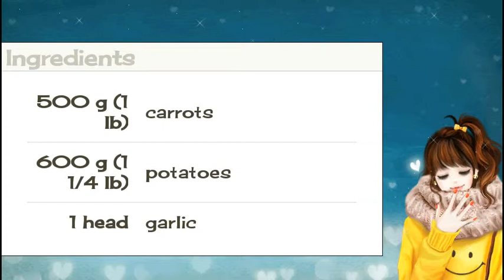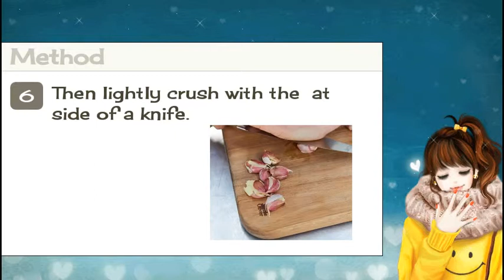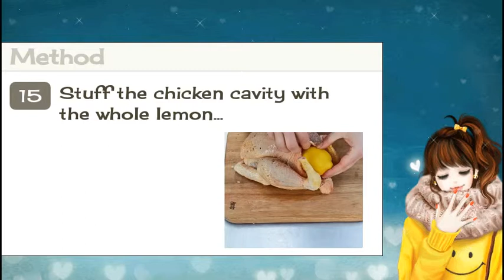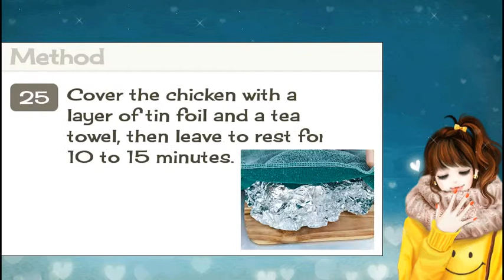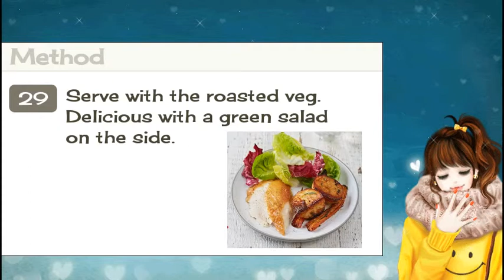Learn To Cook : Roast Chicken with Potatoes and Carrots Recipe | Free Recipes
Roast Chicken with Potatoes and Carrots | Free Recipes

Free Recipes keywoords :

recipes,
recipes for dinner,
recipe for disaster 2007,
recipes for desserts,
recipe for love,
recipes cooking,
recipe kendrick lamar,
recipe for love trailer,
recipe videos,
recipe rehab,
recipe for disaster 2007 awowogei,
recipe for love harry connick jr,
recipe for deception,
recipe album,
recipe album tutorial,
recipe app,
recipe app tutorial,
recipe asparagus,
recipe asmr,
recipe avocado,
recipe aglio olio,
recipe apple pie,
recipe asian,
a recipe for applying for a passport,
a recipe for love,
a recipe for the heart 美味天王,
a recipe for the heart tvb,
a recipe for disaster,
a recipe for love trailer,
a recipe for great teaching,
a recipe for the heart,
a recipe for love full movie,
a recipe for trouble,
recipe book,
recipe binder,
recipe bangla,
recipe box,
recipe book tutorial,
recipe bangladeshi,
recipe black hippy remix,
recipe book mod,
recipe brown eyed girls,
recipe by umme,
cad b recipe,
b b q recipes,
b52 recipe,
b real recipe for high times,
recipe costing,
recipe cake,
recipe channel,
recipe challenge,
recipe coca vango,
recipe cooking,
recipe conversion,
recipe cards,
recipe chicken tikka masala,
recipe compilation,
liposomal vitamin c recipe,
c momo recipe nepali,
c momo recipe,
recipe paula c,
recipe dre,
recipe dinner,
recipe database,
recipe dosa,
recipe demonstration,
recipe disaster,
recipe dessert easy,
recipe drink,
recipe donut,
recipe duck,
willie d recipe,
recipe egg,
recipe easy,
recipe egg muffins,
recipe eggplant,
recipe egg noodles,
recipe egg salad,
recipe e 40,
recipe egg tart,
recipe egg curry,
recipe egg masala,
bam e recipe,
e juice recipes,
e liquid recipes,
the recipe e 40,
e juice recipe diy,
e cig juice recipe,
e 40 crack recipe,
e juice clone recipes,
recipe for,
recipe for my love,
recipe for disaster 2007 sir amik varze,
f word recipe challenge,
f word recipes,
gordon ramsay recipes f word,
recipe ground beef,
recipe gordon ramsay,
recipe girl,
recipe guacamole,
recipe gulab jamun,
recipe gajar ka halwa,
recipe garlic bread,
recipe granola,
recipe gravy,
recipe giniling,
g love recipe,
g garvin recipes,
recipe hot for food,
recipe healthy,
recipe hummus,
recipe hamburger,
recipe hero,
recipe hindi,
recipe hot cross buns,
recipe hot,
recipe hot dog,
recipe homemade,
h&amp;l recipes,
recipe instrumental,
recipe in bangla,